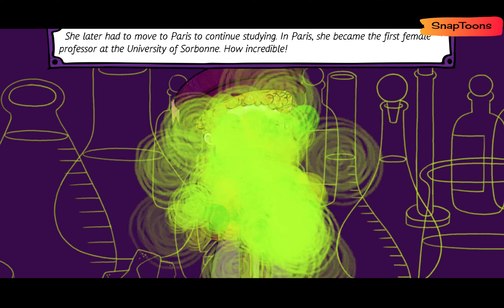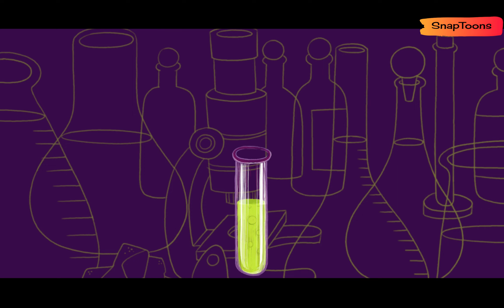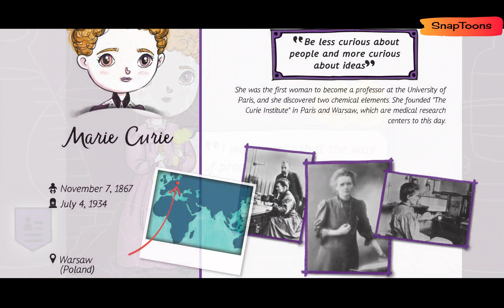The Genius Of Marie Curie l Discovering Radioactivity Animation l What Happened To Marie Curie l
In this captivating YouTube video, delve into the genius of Marie Curie and her groundbreaking discoveries in the field of radioactivity. Through an engaging animation, you will uncover the remarkable journey of Marie Curie and learn about the exact events that shaped her life. Gain a deeper understanding of her scientific contributions and the impact they had on the world.
Marie Skłodowska Curie’s revolutionary research laid the groundwork for our understanding of physics and chemistry, blazing trails in oncology, technology, medicine, and nuclear physics, to name a few. But what did she actually do? Shohini Ghose expounds on some of Marie Skłodowska Curie’s most revolutionary discoveries.

The Genius Of Marie Curie l Discovering Radioactivity Animation l What Exactly Happened To Marie Curie l Snaptoons

Marie Curie, was a Polish and naturalized-French physicist and chemist who conducted pioneering research on radioactivity.

need to know
short biography
marie curie
radioactivity
pierre curie
nobel prize
chemical element
poland
france
chemist
physics
marie curie for kids
marie curie documentary
marie curie trailer
marie curie biography
marie curie movie
marie curie draw my life
marie curie animated hero classics
marie curie song
full biography
bio
history
bio channel
biography channel
biography tv
celebrity
documentary